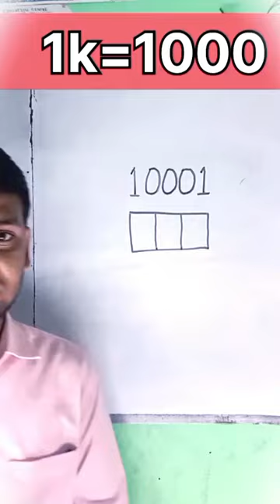Write 10001 in 3box | 10001 को 4 box में लिखो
Write 10001in 3box | 10001 को 3box में लिखो
viral
shivhareजय हिन्द दोस्तो । 🇮🇳🇮🇳🇮🇳
 स्वागत है आप सब का हमारे Education channel पर जहां आपको रोज story /Short ✍️वीडियो मिलेगें। ❤

trick channel
DSP education channel
Challenge,
Coins trick,
Game challenge,
Hindi
IQ
 IQ Test
Matchstick
Maths
Maths trick
 Mind IQ
 Mind game
 Psychological game
 Puzzle
 Science experiment
 Pradeep classes
 PradeepClasses
 Short
Shorts
Trick
Tricks
Viral
Viral video
Write दोपहर in 4 box
 easy magic tricks
iq test|
magic tricks
puzzle solve
puzzles
 vedic maths
youtube shorts
4 box में लिखो
Pradeepdsp